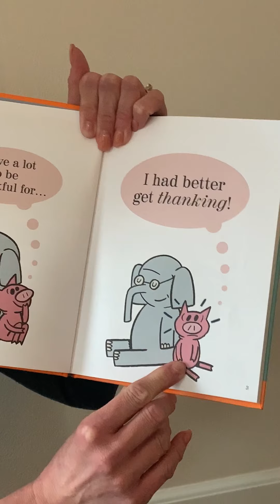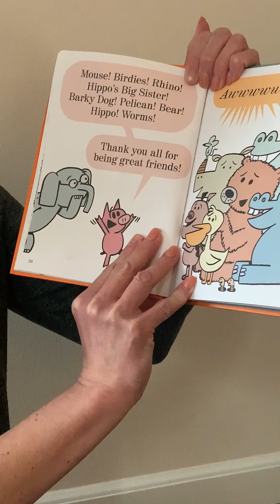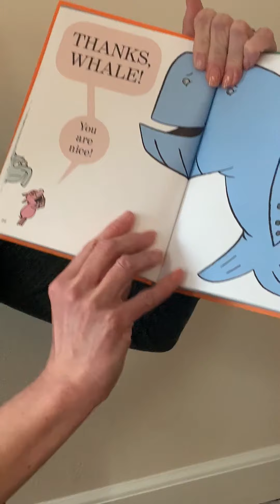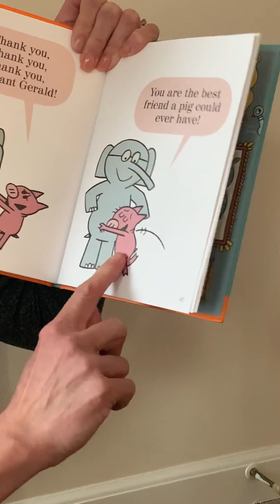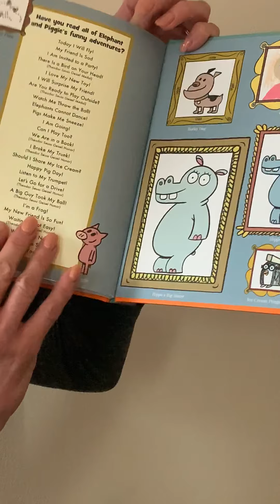First Kids Preschool Story Time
Story time "Thank You" by Mo Willems